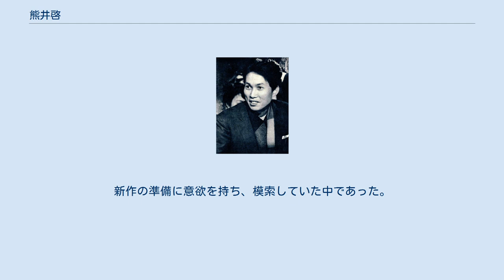熊井啓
熊井 啓（くまい けい、1930年6月1日 - 2007年5月23日）は、日本の映画監督。
 長野県南安曇郡豊科町（現安曇野市）生まれ。
田町小学校、県立松本中学校（現長野県松本深志高等学校）、松本高等学校 (旧制)、信州大学文理学部卒業。
妻はエッセイストでポプリ研究家の熊井明子。
多くの監督作が『キネマ旬報』ベスト・テンに選出され、ベルリン国際映画祭やヴェネツィア国際映画祭の各賞を受賞した。
日本を代表する社会派映画の巨匠である。
 大学時代は演劇と映画の日々を送っていたが、関川秀雄監督の誘いで卒業後は独立プロの助監督へ。
さらに1954年日活撮影所監督部に入社する。
そこで久松静児、田坂具隆、阿部豊、牛原陽一などの助監督に付くかたわら脚本家としての仕事もこなす。
 1962年に明子夫人と結婚。
1964年、帝銀事件について、綿密な調査と考証をもとに被疑者であった平沢貞通画伯を無罪とする立場から事件経過をドキュメンタリー・タッチで描いた『帝銀事件 死刑囚』で監督デビュー（脚本も務めている）。
監督2作目の『日本列島』では、戦後の日本で起こった謎の多い諸事件を米国の謀略と関連付けて追及し、日本映画監督協会新人賞を受賞。
骨太の社会派監督として注目されるようになった。
 1968年には、三船プロダクションと石原プロモーションが共同制作した大作『黒部の太陽』の監督に抜擢され、当時の映画界に厳然として存在していた五社協定の圧力にも負けず、三船敏郎、石原裕次郎、佐野周二、滝沢修、高峰三枝子ら豪華なスター共演によって黒四ダムの建設を見事に描き、成功を収める。
1969年に日活を退社し、退職金を投入して『地の群れ』を製作。
以後フリーの映画監督として活躍し、三浦哲郎原作の芥川賞受賞作を白黒で美しく撮影した『忍ぶ川』（1972年）でキネマ旬報ベストテンベストワン及び監督賞、芸術選奨文部大臣賞などを受賞。
 1974年に、東南アジアに娼婦として売られた「からゆきさん」に題材をとった田中絹代出演『サンダカン八番娼館 望郷』でベルリン国際映画祭銀熊賞、キネマ旬報ベストテンベストワン及び監督賞を受賞し、アカデミー外国語映画賞ノミネートなど、重いテーマを扱いながら、重厚な人間ドラマを完成させ、海外からも高い評価を得た。
なおこの時期、吉永小百合の母・和枝の面前で泥酔して暴れ、和枝の著書『母だから女だから』（立風書房、1976年）において名指しで痛烈に批判された。
 その後も初の時代劇『お吟さま』（今東光原作）、戦後の日本映画で初の中国ロケを敢行した『天平の甍』（井上靖原作）などを経て、1986年には戦時中に九州で起きた米軍捕虜生体解剖事件をもとに医師の戦争責任を問うた遠藤周作原作の『海と毒薬』を発表し、ベルリン国際映画祭銀熊賞 (審査員グランプリ)、毎日映画コンクール大賞、3度目のキネマ旬報ベストテンベストワン及び監督賞を受けるなど国内外で評価された。
 社会性の強いテーマを内包した作品を制作し、独自な世界観を確立、昭和を代表する社会派映画監督として知られた。
 1989年、三船敏郎出演の『千利休 本覚坊遺文』でヴェネツィア国際映画祭銀獅子賞を受賞。
2001年には松本サリン事件を描いた『日本の黒い夏─冤罪』でベルリン国際映画祭に特別招待され、ベルリナーレ・カメラ（特別国際功労賞）を授けられた。
 1995年、紫綬褒章を受章。
 2003年、勲四等旭日小綬章を受章。
 2007年5月18日早朝、自宅敷地内で倒れているところを発見され、搬送先の病院で一時意識を回復したが、5月23日午前9時51分、クモ膜下出血のため死去。
76歳没。
新作の準備に意欲を持ち、模索していた中であった。
 2007年7月11日、港区・青山葬儀所に於いて『お別れの会』が催された。